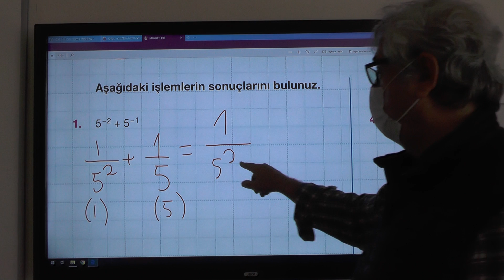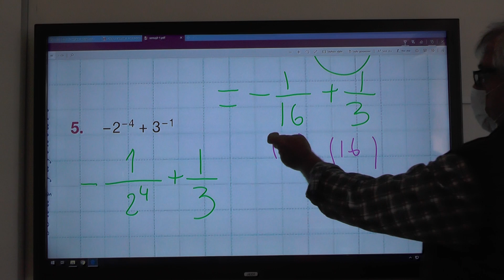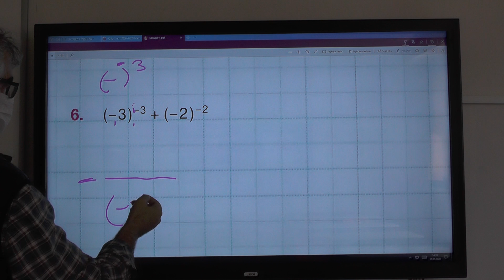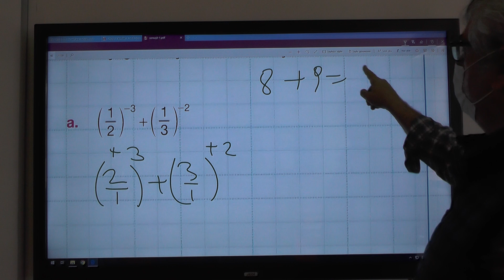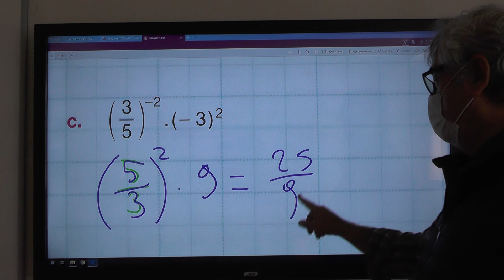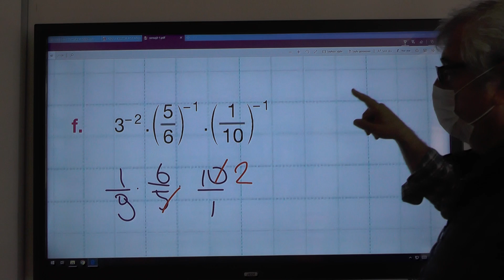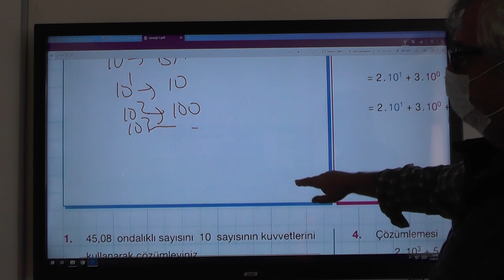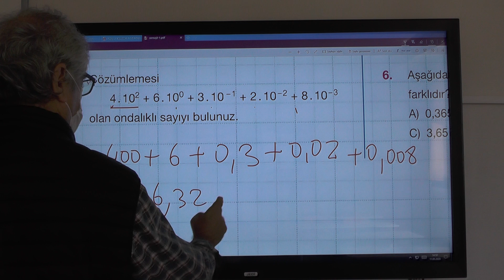8. Sınıf Matematik Üslü sayılar Soru çözümü 2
8. Sınıf Matematik Üslü sayılar Soru çözümü 2